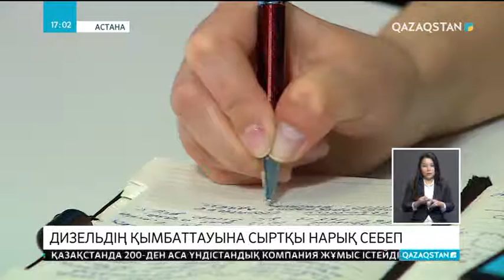Дизельдің қымбаттауына сыртқы нарық себеп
Елімізде дизель отынының қымбаттауына көрші Ресейдегі бағаның көтерілуі себеп. Арнайы брифинг өткізген «ҚазМұнайГаз өнімдері» компаниясының өкілдері шаруалар шағымына осылай деп жауап берді. Айта кетер болсақ, осыдан үш жыл бұрын литрі 87 теңге болған жанармай қазір екі есеге өскен. Мамандардың айтуынша, 2016 жылдан бастап нарықты реттеу заңынан дизель мен 92 маркалы жанармай алынып тасталған. Содан бері олардың құны құрық салдырмай келеді. Басты себеп - көрші елдердегі бағаның күрт өсуі. Қазір Ресейде дизель отынының 1 литрі - 233 теңге, Өзбекстанда - 208 теңге, Қырғызстанда - 190 теңге. Бізде биыл 161 теңгеден асқан. Егер бұдан төмен бағамен сатылса, сырттан келетін импорт азайып, дизель тапшылығына әкелуі мүмкін», - дейді компания өкілдері